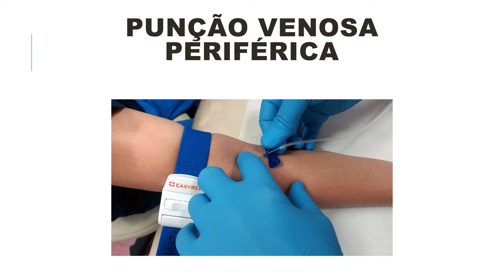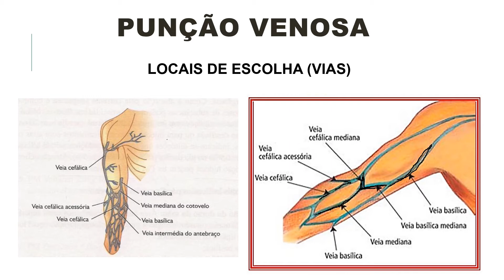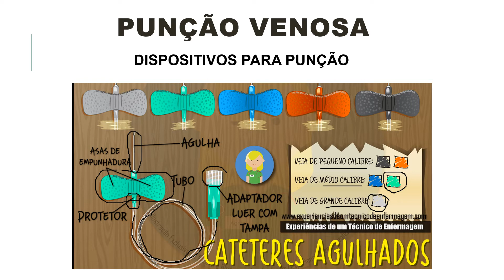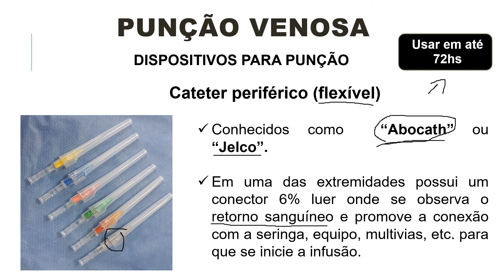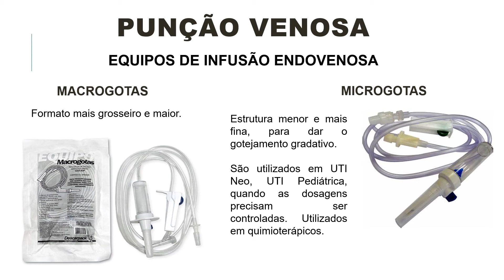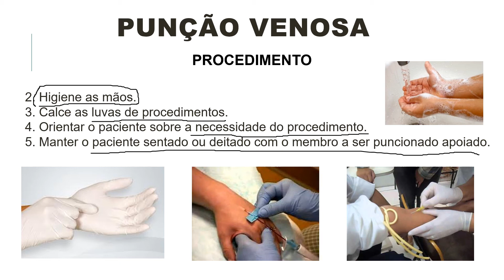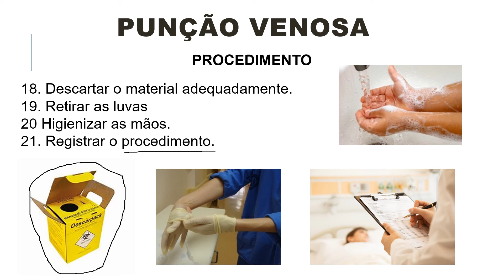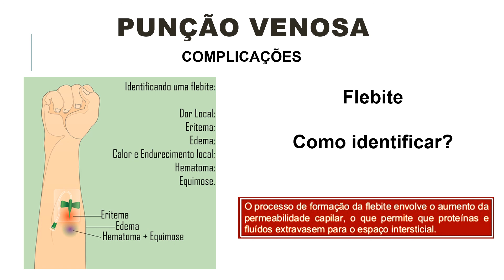6ª Aula Punção venosa